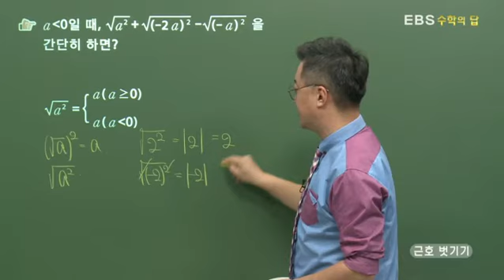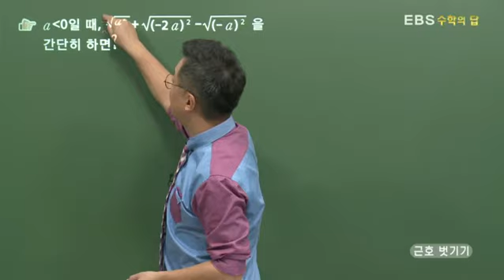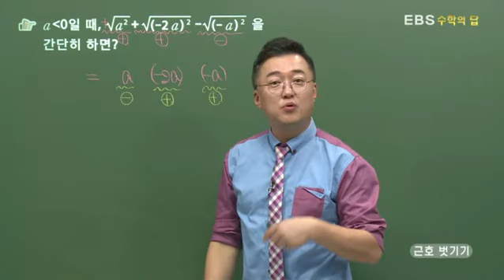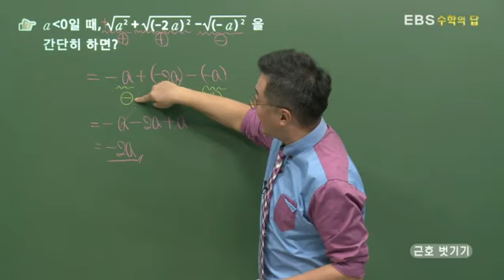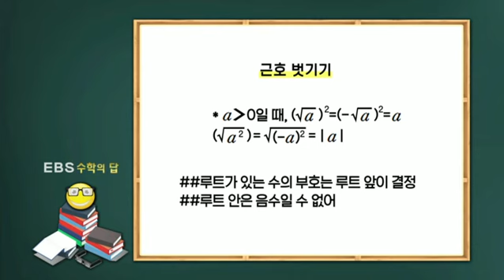[EBS 수학의 답] 제곱근과 그 성질 - 근호 벗기기